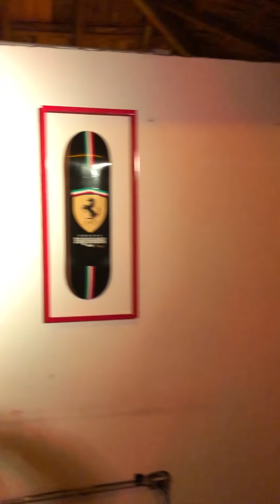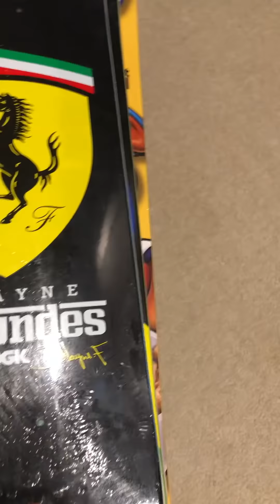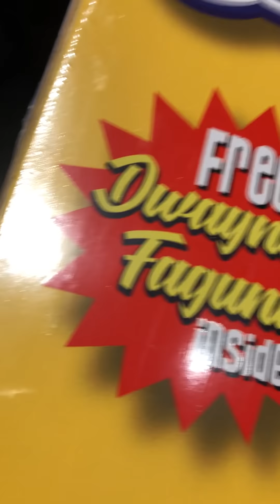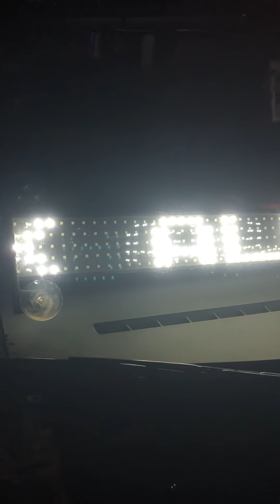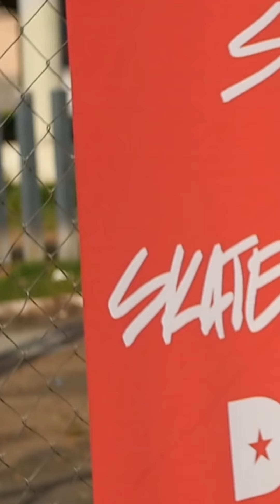DGK ALL DAY - Stevie Williams in Brazil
A behind the scenes of Stevie Williams trip to Brazil in celebration of
Dwayne Fagundes going pro.

Beats by:
Greg West
SupaNova